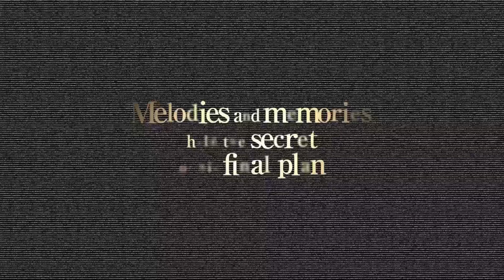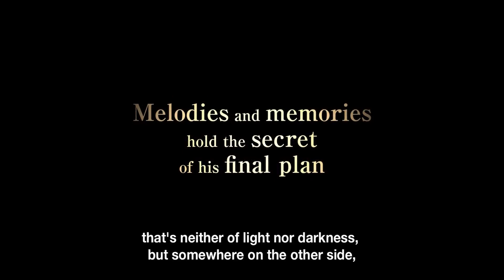KH Melody Of Memory: Mickey Summon, Kairi Playable ? & More